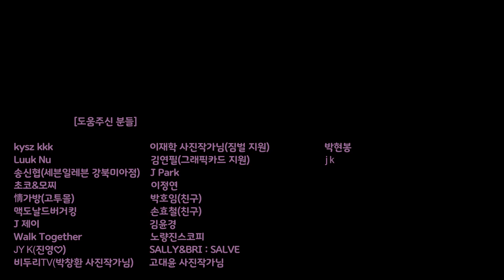저렴한 홍가리비 강추♡ 단새우 라면에 산삼주 한잔🔋 EP124